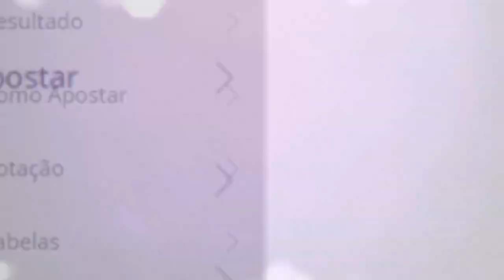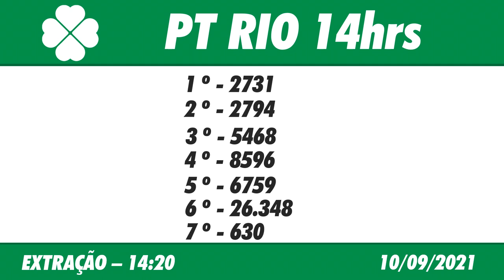🍀 Resultado do Jogo do Bicho PT Rio 14:20 – Resultado da PT Rio 10/09/2021